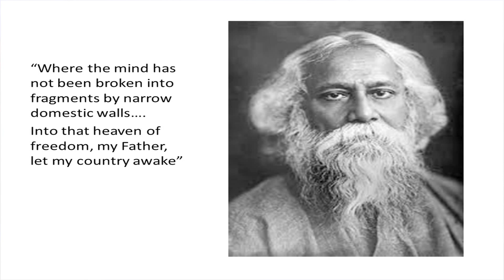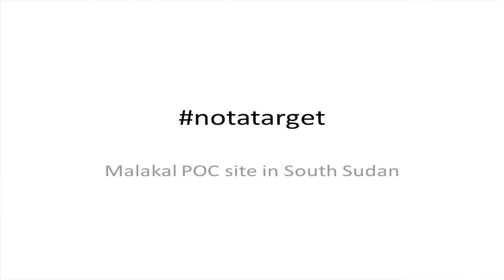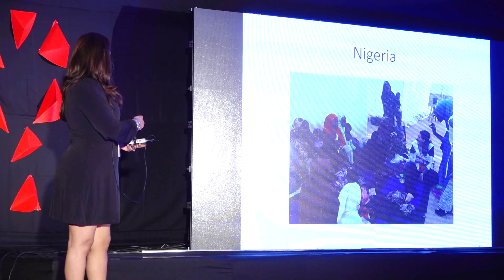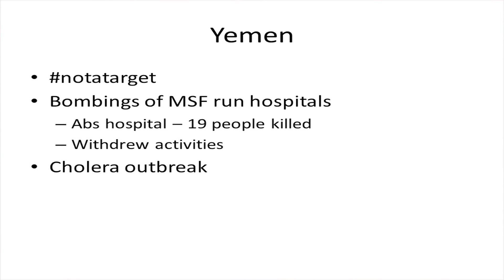Humanity beyond Borders | Shiny Kaki | TEDxKLU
Hailing from Vijayawada in Andhra Pradesh, Dr Shiny Kaki is no ordinary general physician. Over the last 3 years, she has served in conflict zones marred with civil wars and helped save civilians wounded in wars and successfully saved lives during epidemic outbreaks.Meet the "Doctor without Borders". Hailing from Vijayawada in Andhra Pradesh, Dr Shiny Kaki is no ordinary general physician. Over the last three years, she has served in conflict zones marred with civil wars and helped save civilians wounded in wars and successfully saved lives during epidemic outbreaks. Shiny Kaki has been on successful missions in Nigeria, Sudan, Somalia and Yemen.

After completing her MBBS at CMC College in Vellore at 2009, Shiny dedicated her life to two years of rural service in a leprosy hospital in Allahabad, where her team successfully cured many patients.

Her Doctors without Borders journey began in September 2013.Doctors Without Borders is an independent international humanitarian organisation that delivers emergency medical aid to people affected by armed conflict, epidemics, natural and manmade disasters or exclusion from health care in more than 60 countries with over 3,000 doctors, nurses, logisticians, water & sanitation experts and over 25,000 locally hired staff. This talk was given at a TEDx event using the TED conference format but independently organized by a local community.